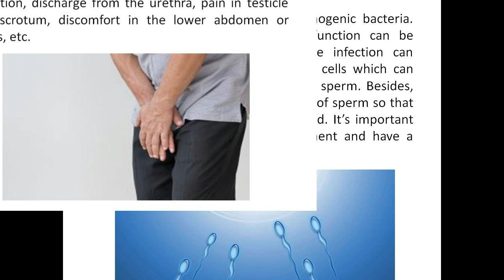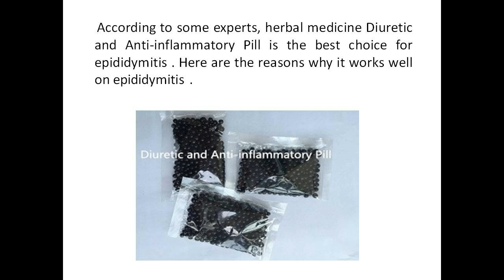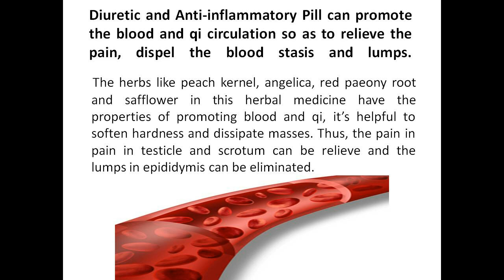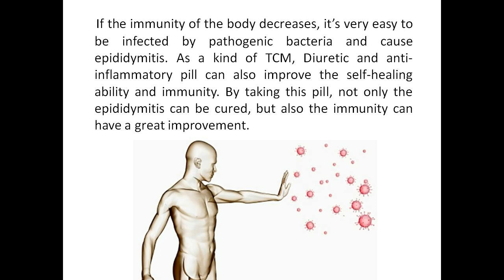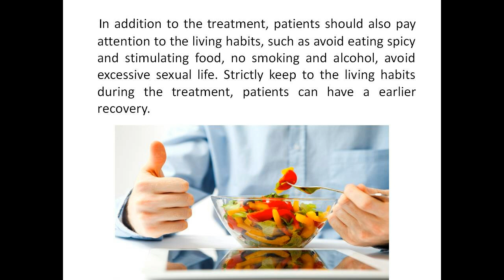Epididymitis Can Be Cured By Herbal Medicine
Epididymitis is the inflammation of epididymis.